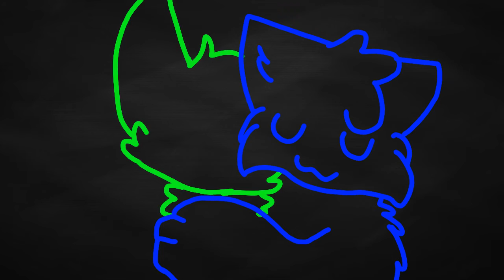UwU OwO - meme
Beep boop backstory of my rl ?!